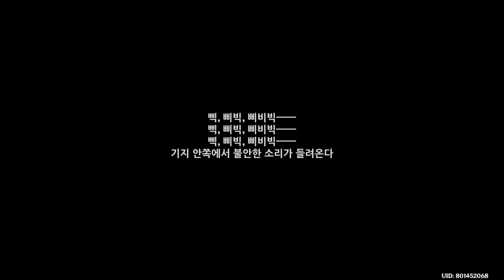[원신] 문제 멜뤼진과 정답 로봇 공략 (메인 월드임무, 2일차까지)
채널에 들어오시면 재생목록을 통해 버전별로 공략영상을 모아 보실 수 있습니다
4.2버전 공략 순서 04번

00:00 스토리
01:59 단서선택01
02:35 스토리
05:05 단서선택02
05:25 스토리
08:15 물속 나이프 찾기
09:05 스토리
12:05 유인,증거 찾기
14:00 스토리
16:02 단서선택03
16:40 스토리 (2일차)
18:18 단서선택04
18:30 스토리